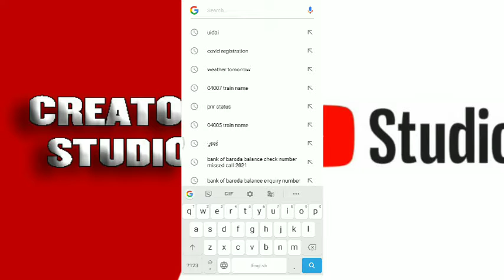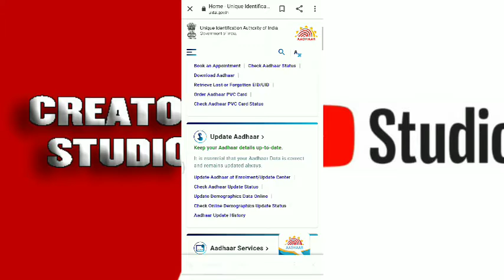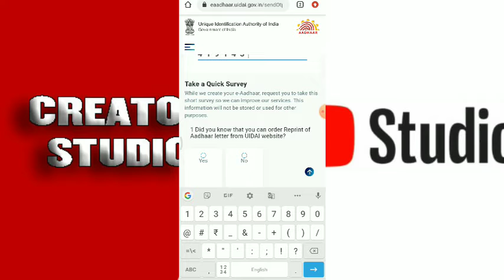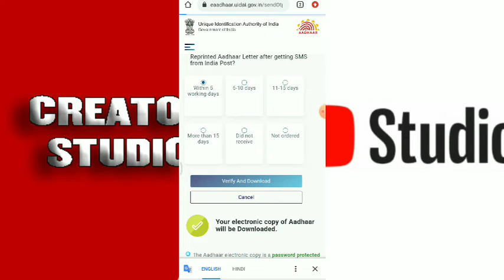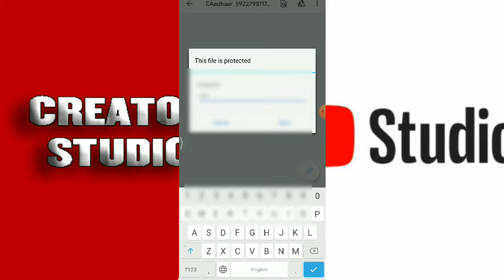aadhar card download kaise kare mobile se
Queries Solved
1) Aadhar card mein husband name Kaise change hota hai mobile se
2) aadhar card kaise download kare
3) aadhar card download
4) how to download aadhar card
5) aadhar card download kaise kare
6) aadhar card kaise download kiya jata hai
7) how to download aadhar card online
8) aadhar card download kaise karen
9) how to download aadhar card in mobile
10) aadhar card kaise download kare mobile se